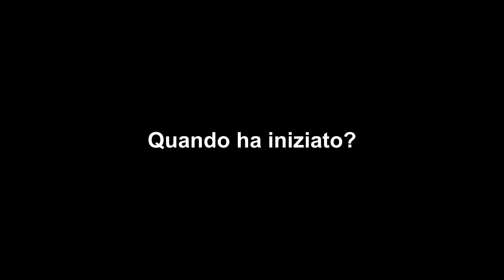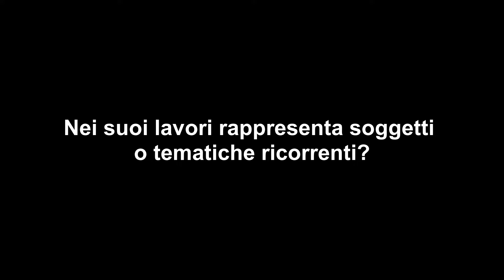"Artisti e artigiani di ieri, oggi e domani per una nuova cultura glocal FVG" - Luciano Grispan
Luciano Grispan - L'arte del midollino